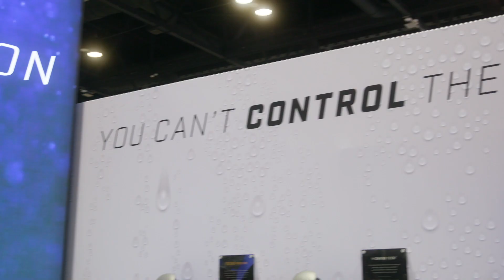PGA Merchandise Show Day 1 Recap!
Today, the 2020 PGA Merchandise Show opened its doors to the new decade of the golf industry. Over 1,000 brands showcased the latest and greatest products in the game, bringing together thousands of golf industry professionals from around the world. From exhibits, to education sessions, and a variety of special events - there was something for everyone to experience at the Show! We will see you tomorrow for day 2!